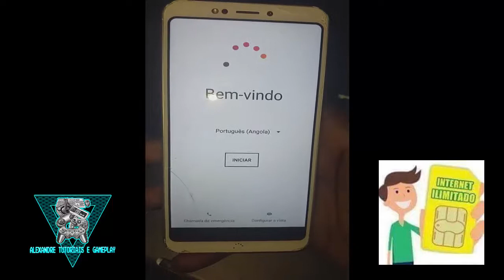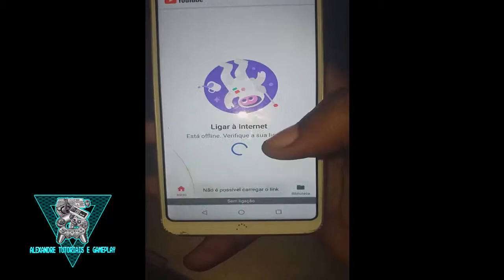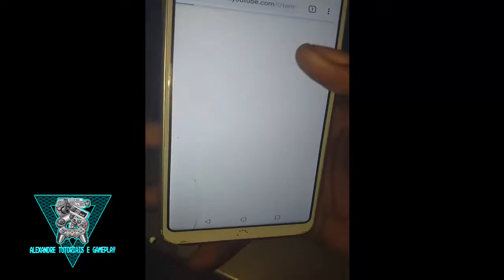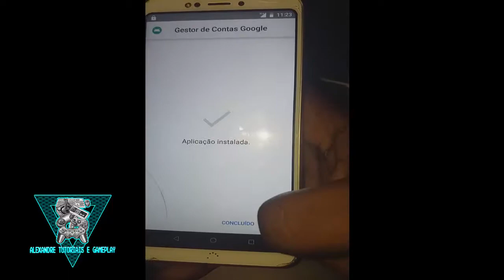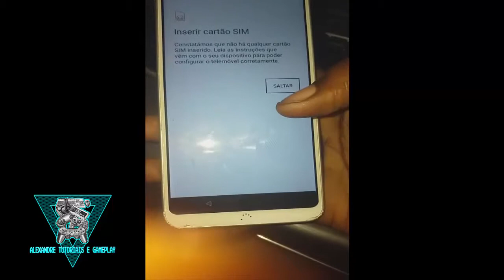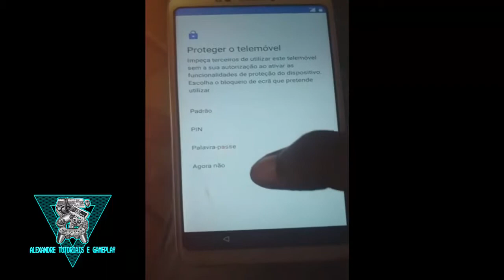Como remover conta do google do BQ Aquaris C (Versão 8, 9 Pie) Novo método 2019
▬▬▬▬▬▬▬▬▬▬▬ஜ۩۞۩ஜ▬▬▬▬▬▬▬▬▬▬▬▬▬

Como remover conta da Google do Tecno W1, W2 , W5 Versão 7.0 (sem pc , sem internet)

NOVO Desbloqueio conta google Samsung S7, S8, S9, A9, J6 em apenas 2 minutos (ATUALIZADO Maio 2019)

*Desbloqueio de Celular
*PS3,PS4,Psvita e muitos outros tipo de gamer
*Computadores
*Celular